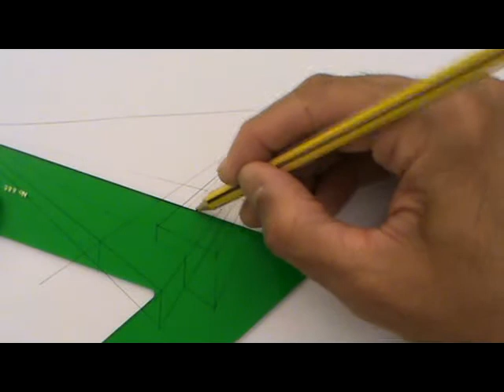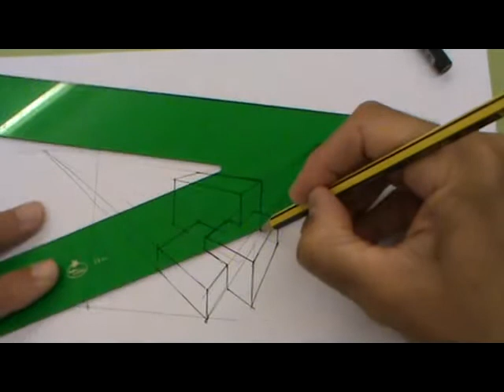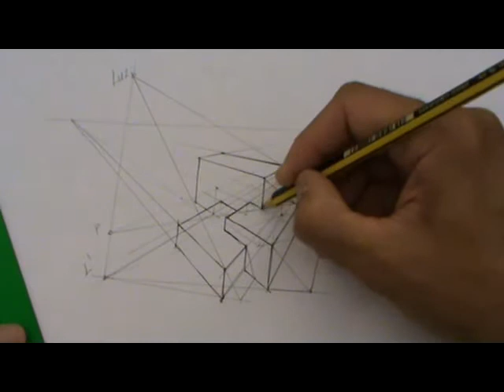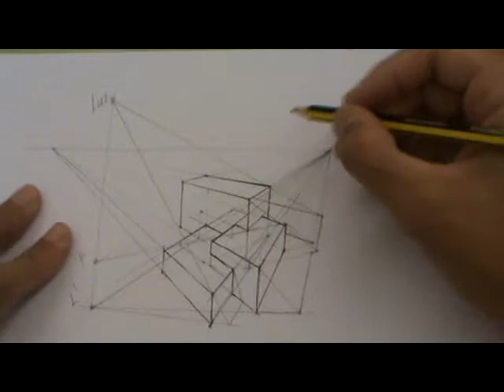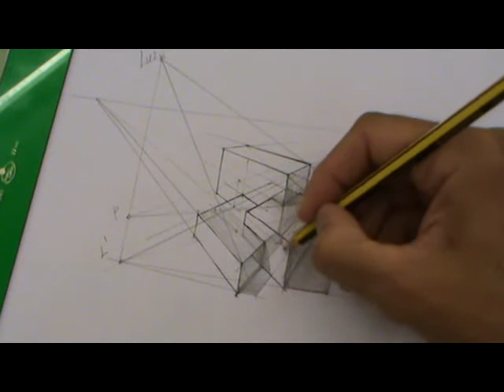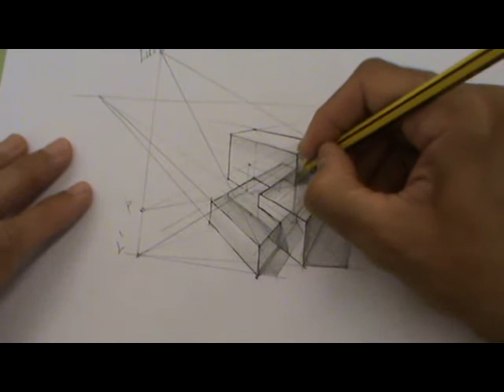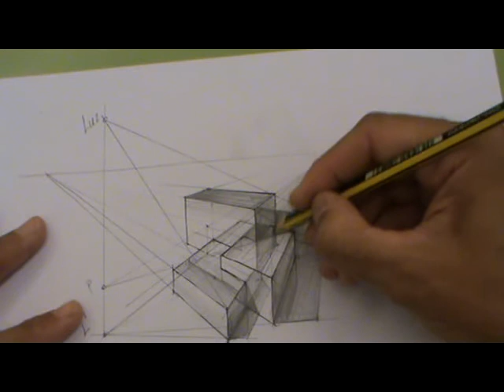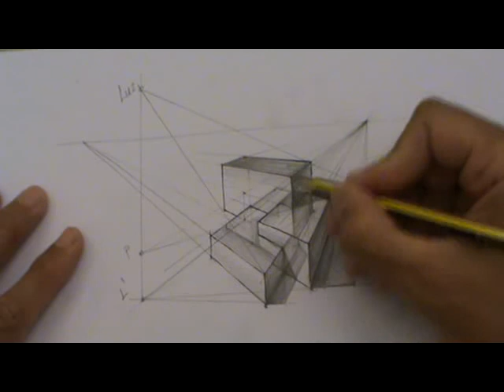Cálculo de sombras y reflejos en perspectiva cónica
Hay una imprecisión y es que el prisma grande no proyecta sombra sobre el vértice del  prisma medio y en su sombra arrojada sin embargo lo solapa. Cuando lo dibujé  ni me fijé en esa incoherencia, los consideré aisladamente.